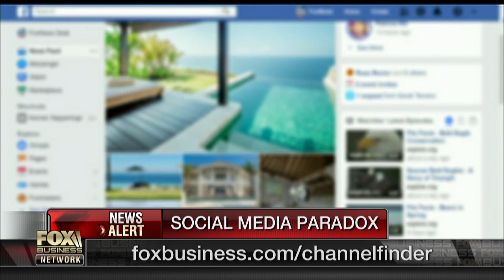Social media usage is going up every day: J-M-P Securities president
J-M-P Securities President Mark Lehmann on the role social media plays in people's lives and whether the government will be able to properly regulate the companies.